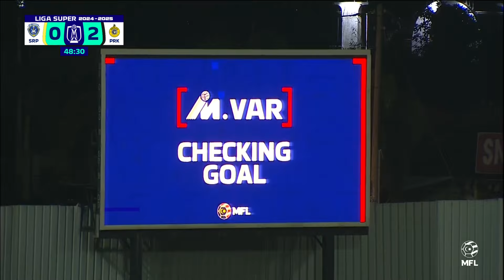Sri Pahang FC 0-3 Perak FC | Highlights | Liga Super 2024-2025 | LS12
Perak FC menewaskan Sri Pahang FC 3-0 dalam aksi Liga Super di Stadium Majlis Perbandaran Temerloh.

Gol pembukaan perlawanan dijaringkan Perak FC menerusi Luciano Guaycochea pada minit ke-43.

Di separuh masa kedua, Luciano Guaycochea sekali lagi menghasilkan gol pada minit ke-48 dan Firdaus Saiyadi melengkapkan kemenangan buat Perak FC pada minit ke-61.